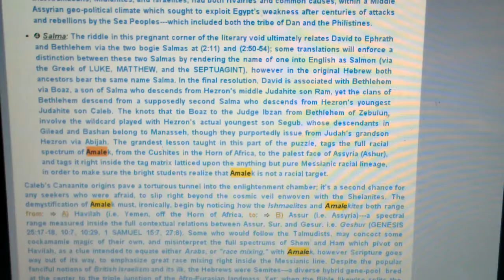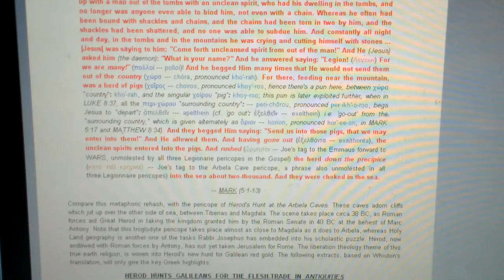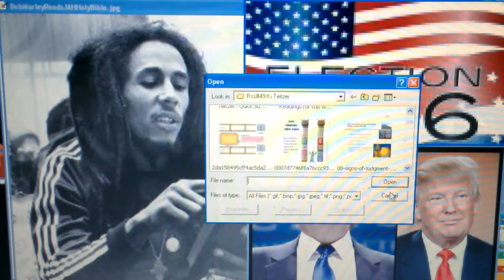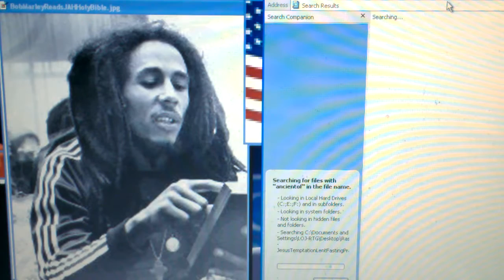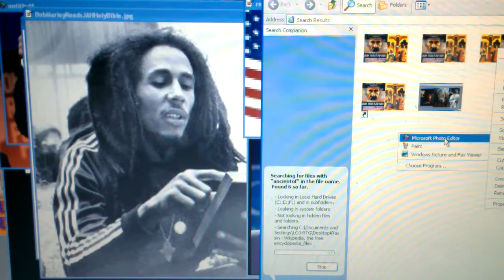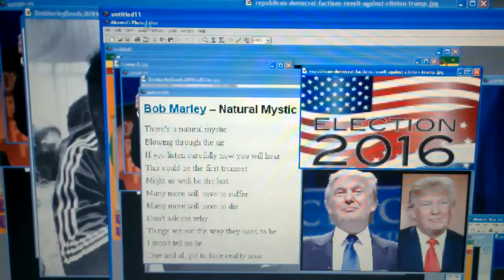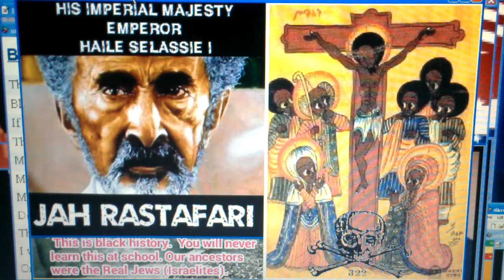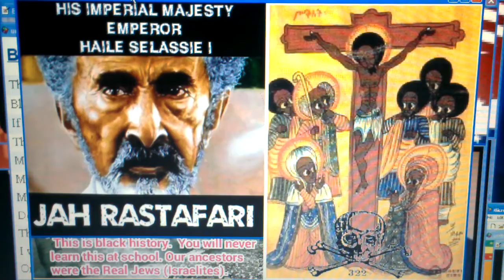What Will happen after Trump Wins Election